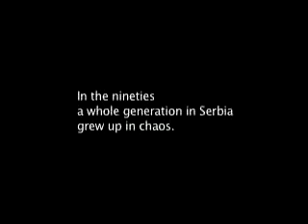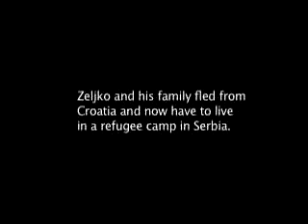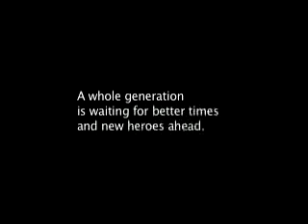Lost in Transition - Astra Film Festival 2009 / Europa